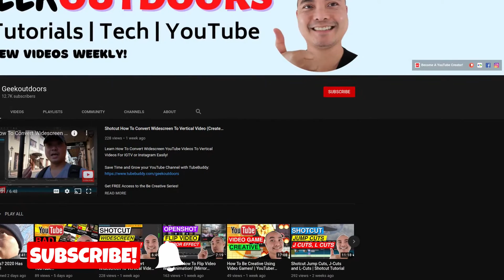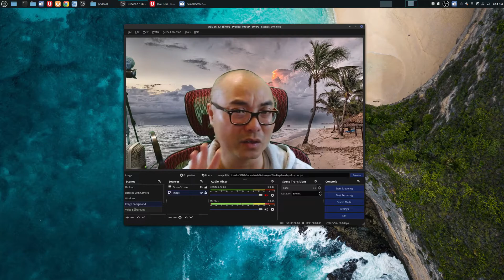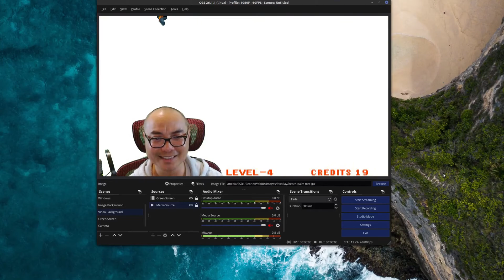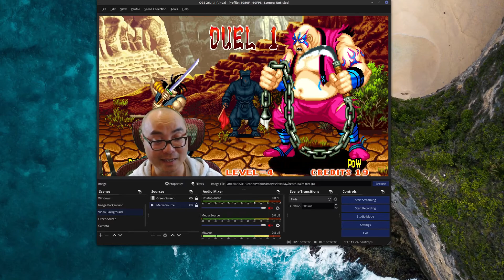How To Switch Scenes In OBS Easily! (OBS Hotkeys) | OBS Tutorial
Switching Scenes in OBS is easy to do with these simple steps using OBS Hotkeys!